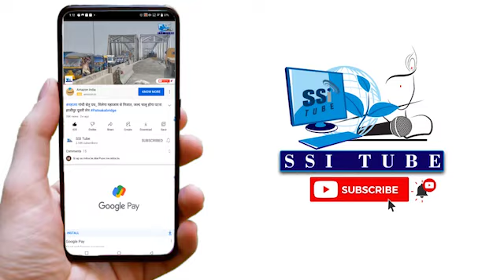Patna Saheb गुरुद्वारा से सटे बाड़े की गली मौत का कुआं बना। लगातार दुर्घटना का शिकार हो रहे हैं लोग।